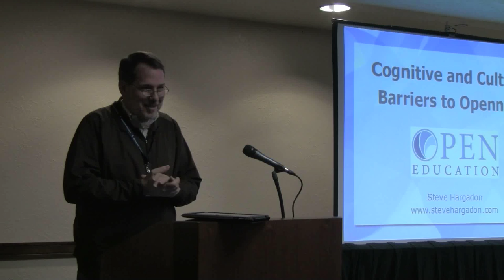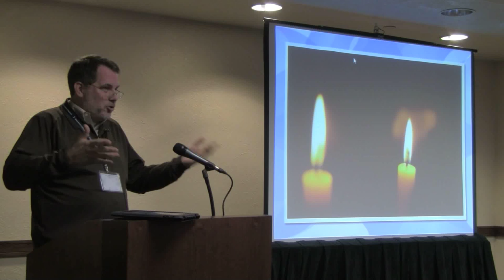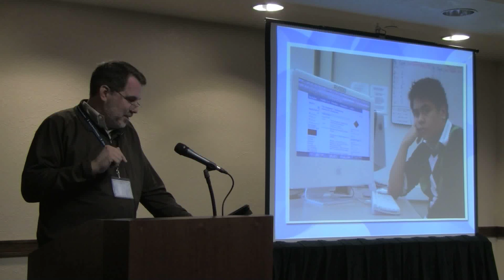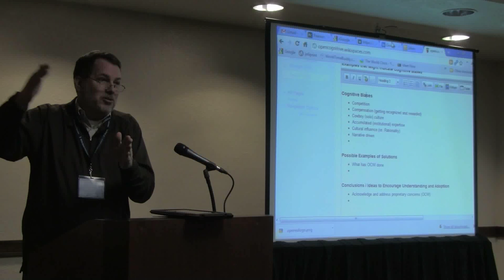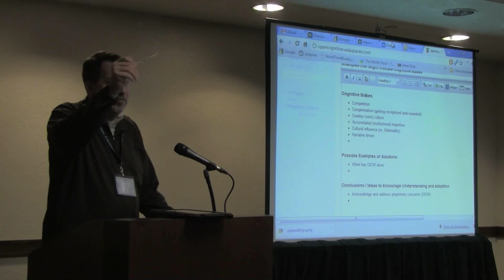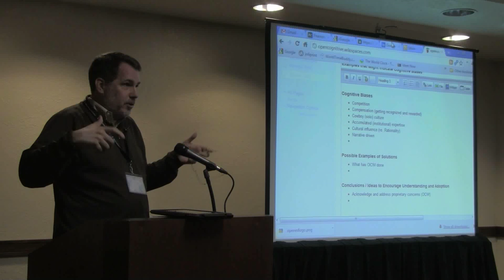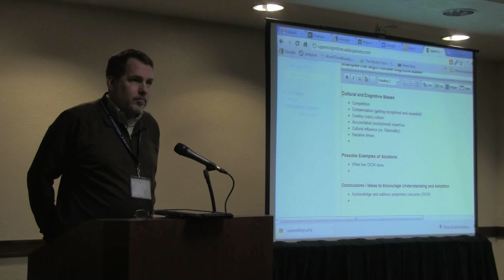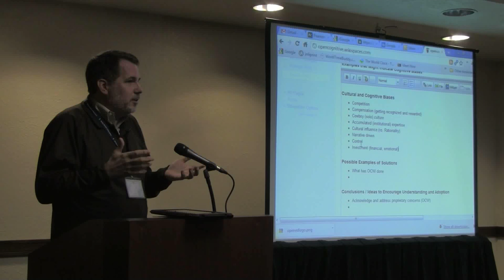Cognitive and Cultural Barriers to Openness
What are the cognitive and cultural barriers to openness, and how does understanding them help to promote broader openness?

 A conversation with the desire to identify the core ways in which people are naturally or culturally conditioned to be suspicious of or opposed to openness; then to use that information to think about ways to build bridges to individuals or institutions locked into closed mindsets.

Speakers: Steve Hargadon